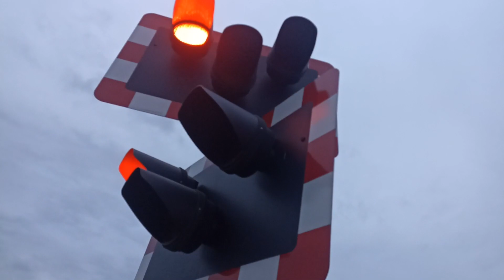Level crossing in Deganwy Wales UK by Adas part 3